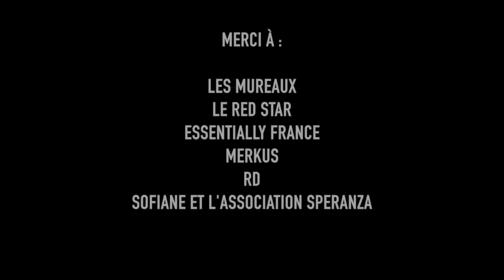SOFIANE BOSKA-P (Clip Officiel)